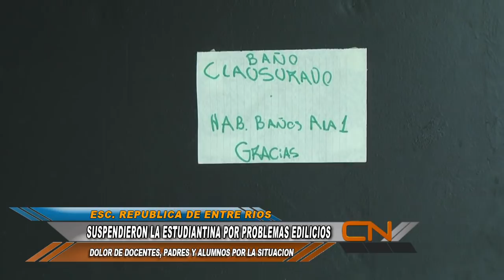SUSPENDIERON LA ESTUDIANTINA POR PROBLEMAS EDILICIOS